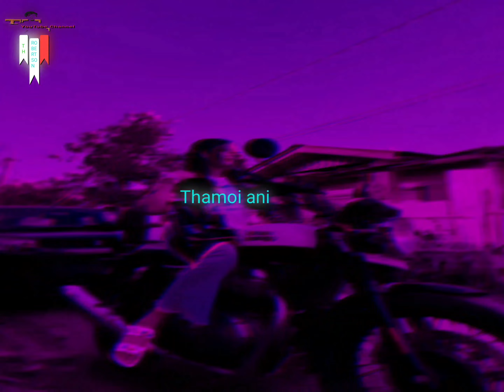MACHU KOKTARABA SANAGUM EDITS NANGI MAITHONGSE🎶♥️♥️♥️💕💗💞🎶Manipuri song 🎵 ♥️ 🎶 WhatsApp video 🎶